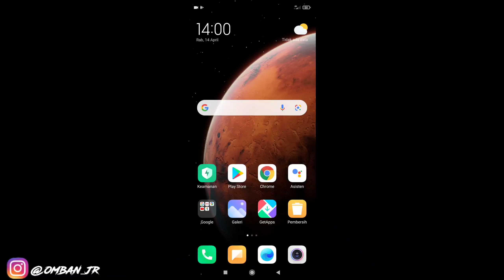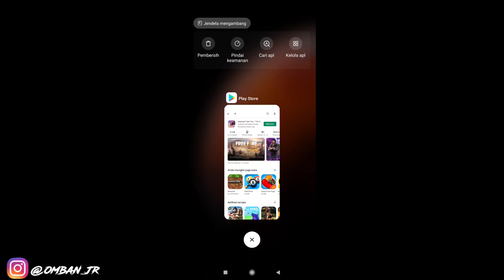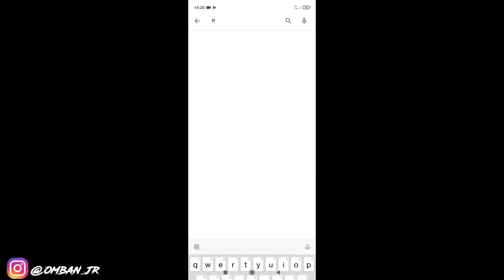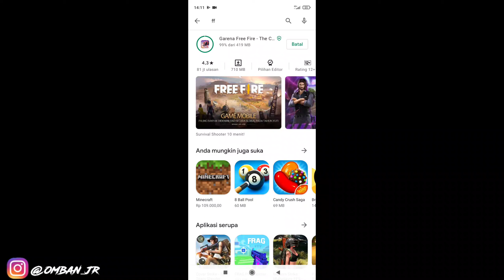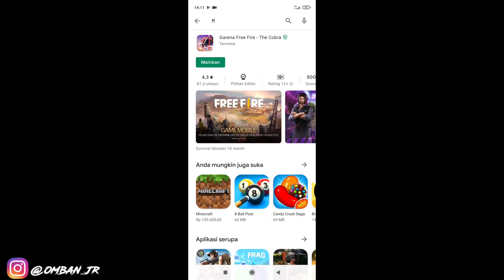CARA CEPAT UPDATE GAME FREE FIRE SETELAH MAINTANCE - GARENA FREE FIRE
semoga bermanfaat ya bro.